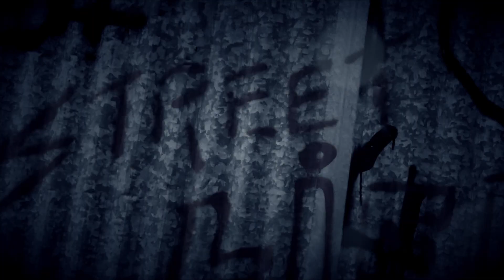COOLYSHIMA RIDDIM Vol 1 - MEDLEY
by BUSS IT UP n IROSHIMA LYRICS Prod
MONTAGE : THE EYE film.
MEGAMIX : DJ ITEK